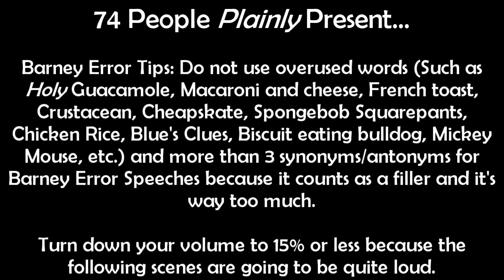Community Made Barney Error (YinYangFan Error) [Part 23]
Part 23 has finished with YinYangFan Error! Part 24 is on the way! It will premiere on the 31st of August, 2023, and 8:00 A.M. (A.K.A Malaysia Independence Day).

Credit to @MrStickman3 for YinYangFan Error. Yes, he's currently working on YinYangFan Error 10.